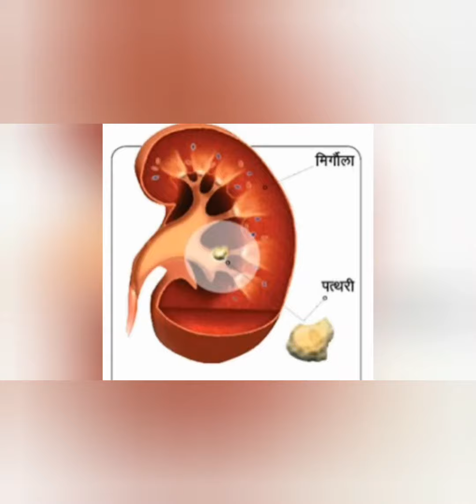Why to subscribe this video ? इ भिडियो सब्सक्राइब का हे करी ?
This video is for all persons who want to be take difference field of knowledge in bhojpuri language.